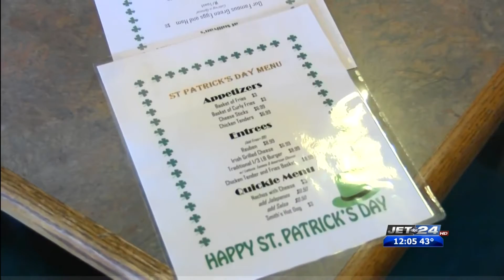St. Patrick's Day festivities underway in the city